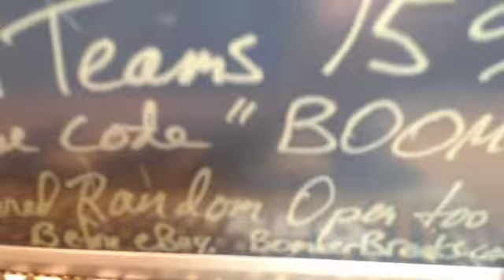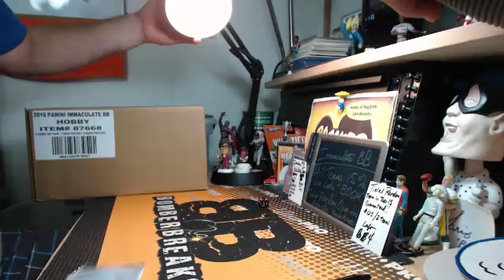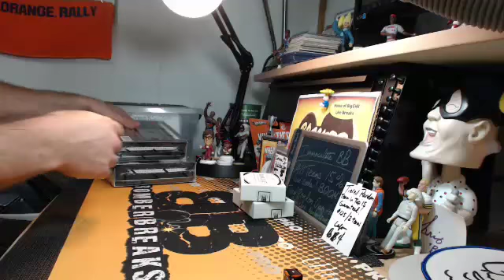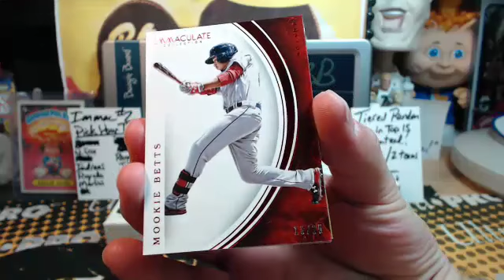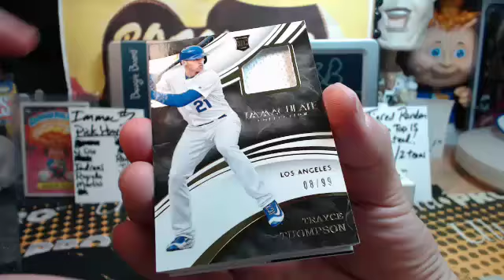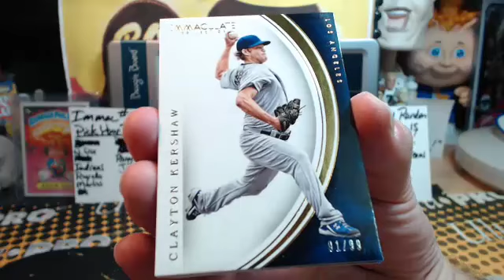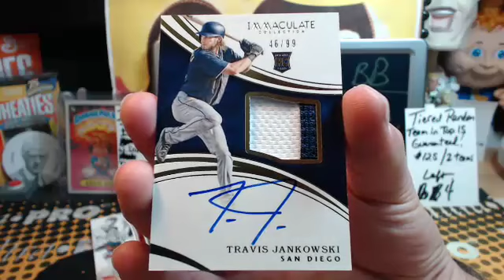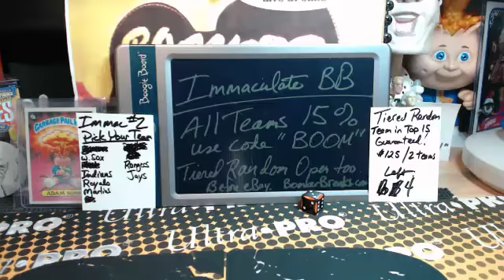Wednesday eBay Immaculate BB 4X 8.17.16